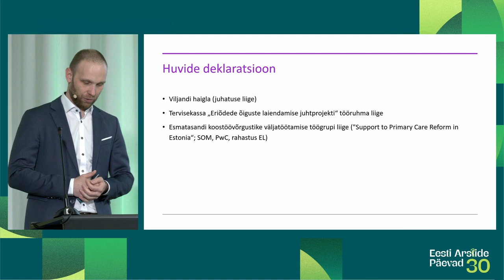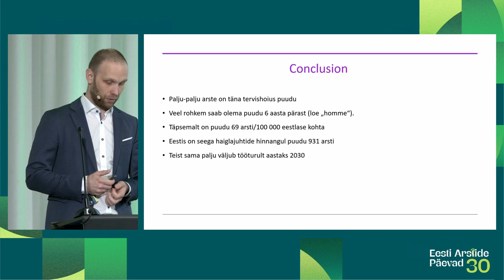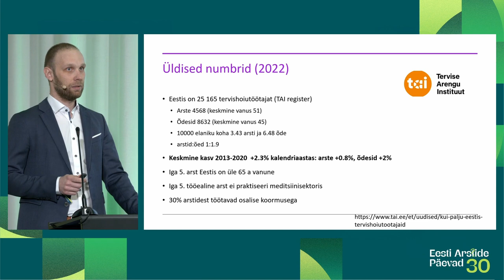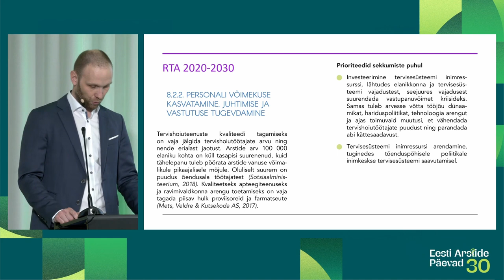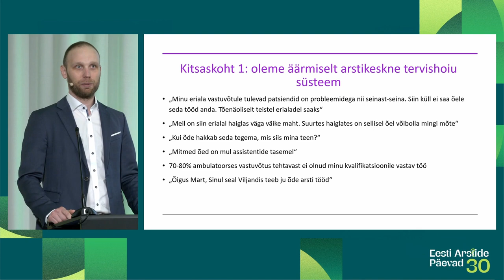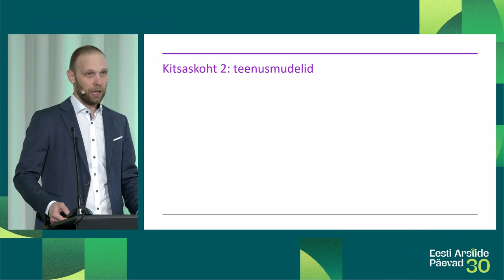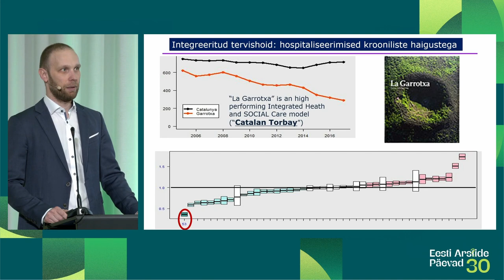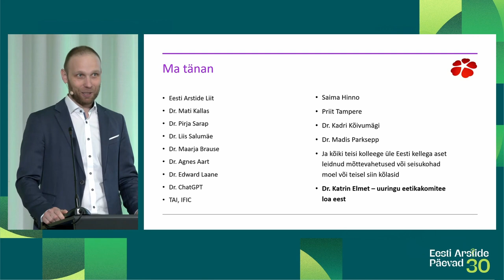EAP2024 "Mitu nahka saab võtta arstilt?" (2) Mart Kull (11.04)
"Personaliprobleem Eesti tervishoius – arstide puudus, kas ainult?" Mart Kull, Viljandi haigla
Eesti Arstide Päevad 2024 sessioon "Mitu nahka saab võtta arstilt?" (11.04).